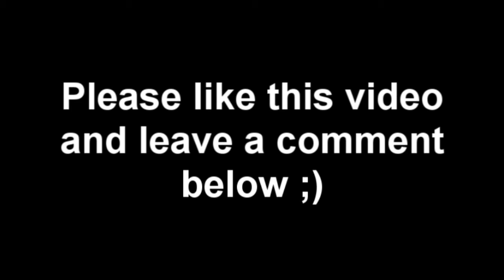GTA SAMP Event - NRG Race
This was an event that happened in GTA SAMP. ;)